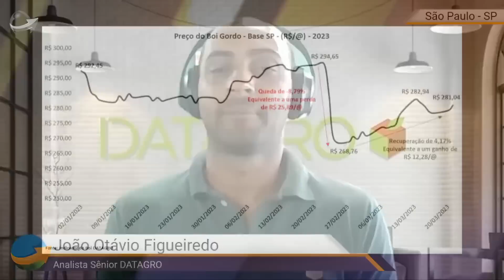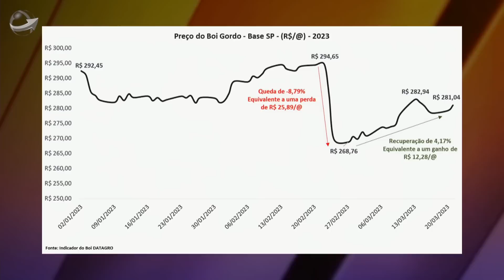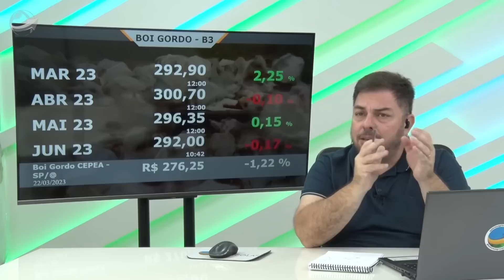China confirma retomada das exportações de carne do Brasil e de quebra habilita 4 novos frigoríficos